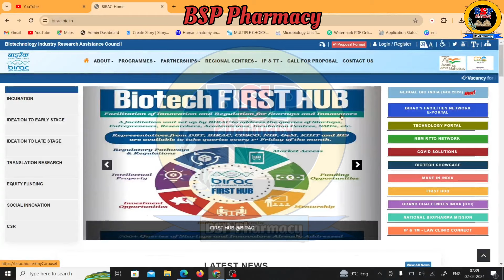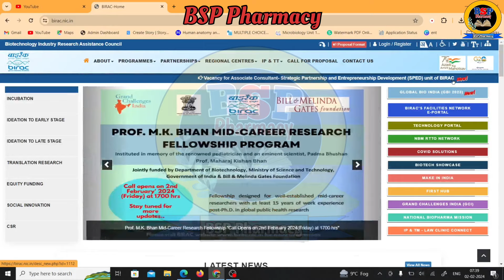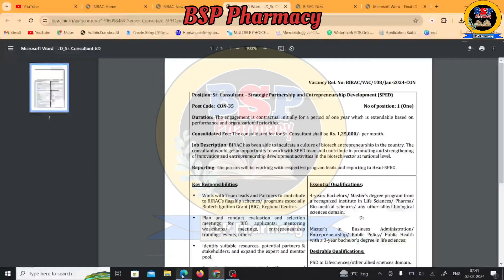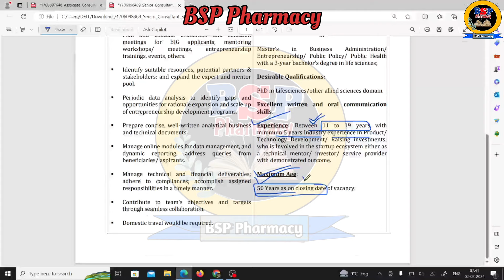Per Month 75000 & 1,24000 || New Pharma Job vacancy in SPED Associate Consultant || Punit Sir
Per month 28100 New ECHS Job|| Kolkata || Central Govt. Job || For D. and B. Pharm Students

Regards:
FAMILY
BSP PHARMACY

Related Topic
pharma job updates,
pharma jobs,
pharma job,
pharma jobs 2022,pharmacy jobs,
pharma jobs in telugu,
b pharma govt jobs,
pharma job interview questions and answers,
best paying pharma jobs,
how to search pharma jobs,
b pharma jobs,
pharma awareness,
job news,
sun pharma job,
pharma jobs in vizag for freshers,
pharmacy,
pharma job interview,
punit
pharmacist recruitment at jssc total 560 posts,
pharmacist recruitment at jssc total 560 post,
pharmacist recruitment at jssc total post 560,
pharmacist vacancy at jssc,
pharmacist recruitment at jssc total 560post,
pharmacist vacancies at jssc total 560 post,
pharmacist recruitment at jssc,
upsc pharmacist recruitment,
bihar pharmacist latest vacancy 2024,
bihar pharmacist latest vacancy news 2024,
jharkhand pharmacist vacancy,
odisha pharmacist vacancy 2023,
bsp pharmacy,
govt pharmacist
pharma jobs
pharmacist recruitment 2023
pharmacist jobs